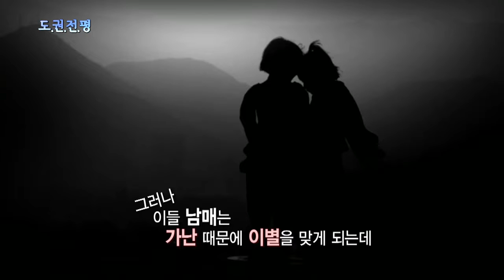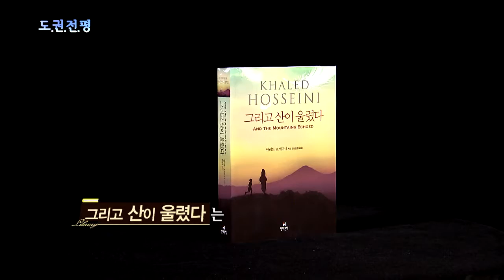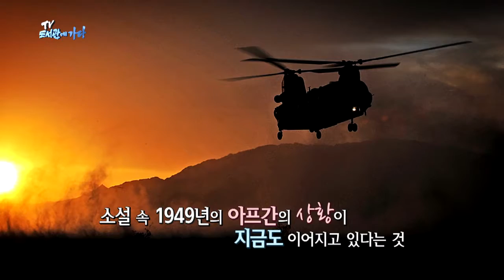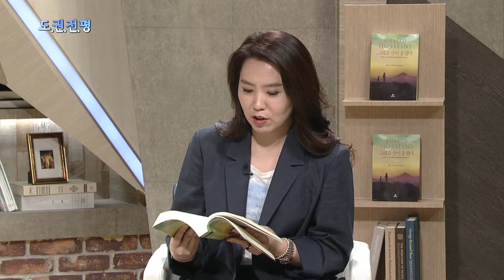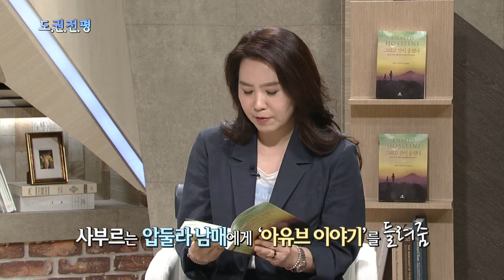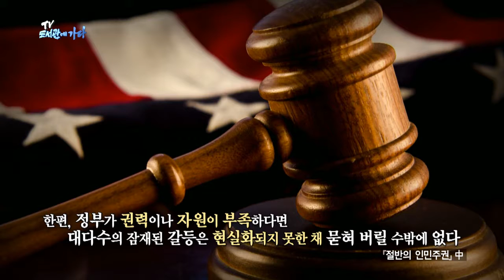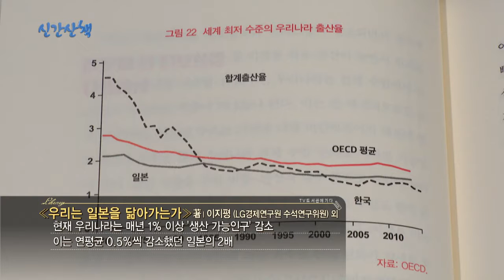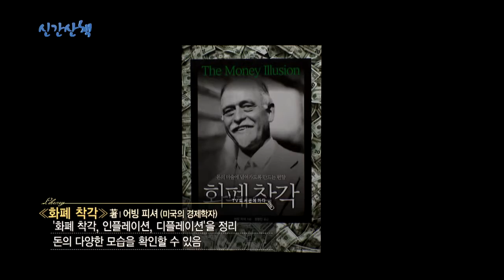NATV 국회방송 74회 TV,도서관에 가다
1. 도권전평
"그리고 산이 울렸다" 저자 : 할레드 호세이니
/ 출연자 : 강유정 문학평론가
                  서정민 한국외국어대학교 국제지역대학원 교수
2. 내 인생의 책
더불어민주당 이철희 의원  "절반의 인민주권"
저자 : E.E. 샤츠슈나이더